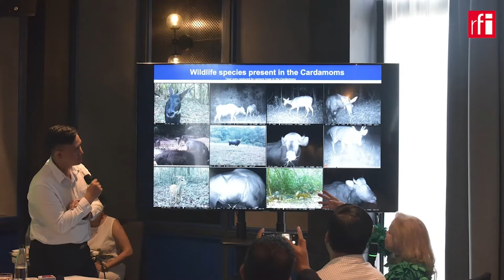លោក សេង ទៀក៖ ស្របពេលស្តារសត្វខ្លាឡើងវិញ ត្រូវសិក្សាឬសគល់នៃការបាត់បង់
លោក សេង ទៀក អ្នកជំនាញអភិរក្សសត្វព្រៃលើកឡើងថា ការស្តារសត្វព្រៃឡើងវិញគឺជារឿងល្អ។ ប៉ុន្តែទន្ទឹមគ្នានេះលោកចង់ឱ្យមានយុទ្ធសាស្រ្តទប់ស្កាត់ឬសគល់នៃការបាត់បង់សត្វខ្លាផងដែរ ដើម្បីជៀងវាងយកមកអភិរក្ស​ហើយត្រូវបាត់បង់ទៅវិញ។ ការលើកឡើងបែបនេះរបស់​អ្នកជំនាញ ធ្វើឡើងបន្ទាប់ពី រដ្ឋាភិបាលឥណ្ឌាប្រកាសផ្តល់សត្វខ្លាធំចំនួន៤ក្បាល ឱ្យកម្ពុជានៅចុងឆ្នាំនេះ។